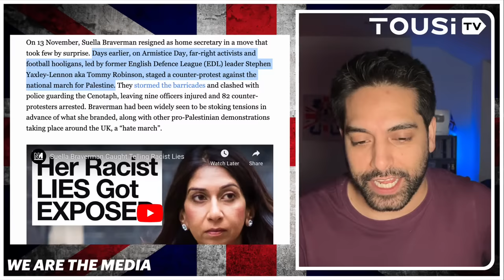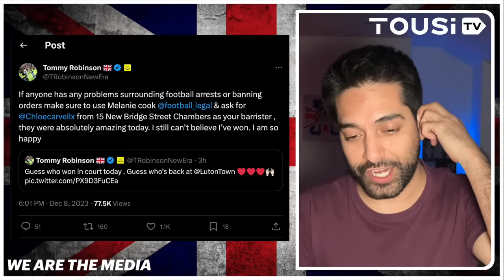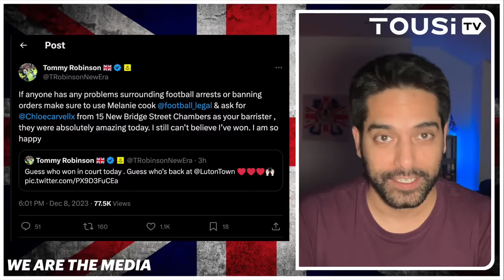🚨 LIVE: Tommy Robinson WINS In Court Against Establishment 👏 🔥